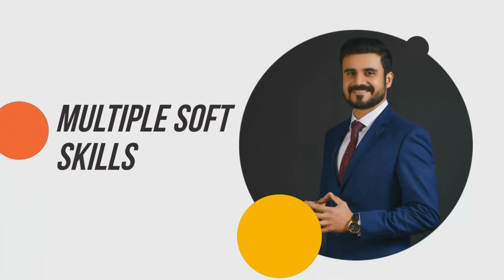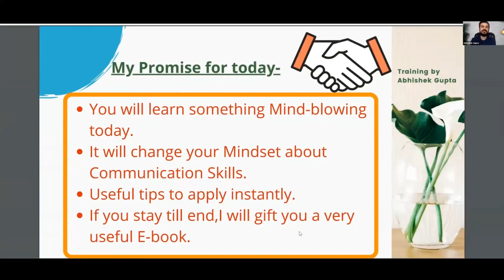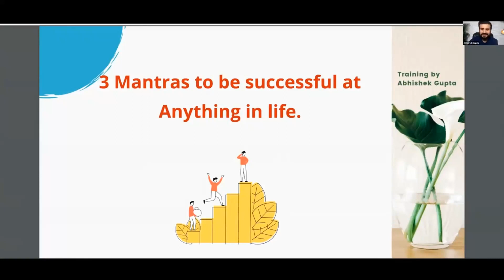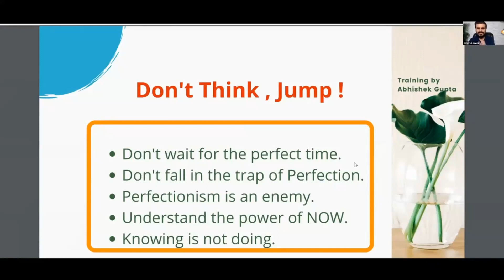Lesson 2: Communication & Public Speaking Course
Communication & Public Speaking Course at No Extra Cost!